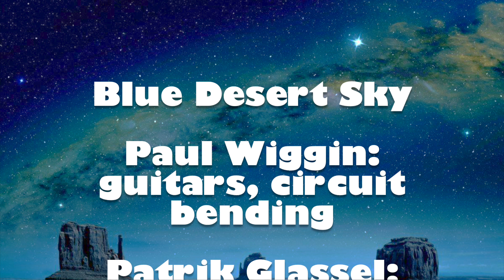Hymns To The Absence ~ Blue Desert Sky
Paul Wiggin: guitars, circuit-bending/ Patrik Glassel: drums, percussion.
Hymns To The Absence ~ Blue Desert Sky (Summer Meadow)